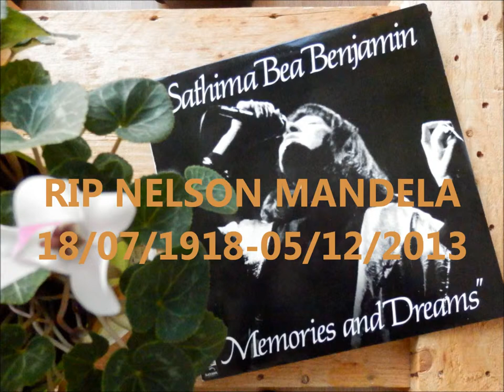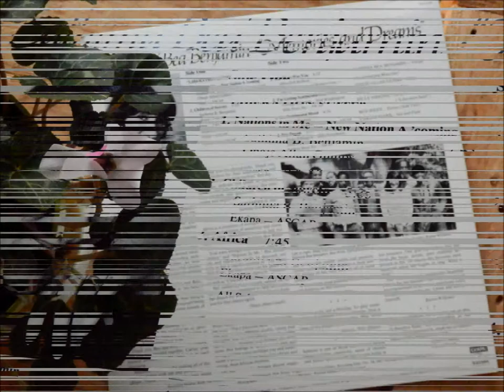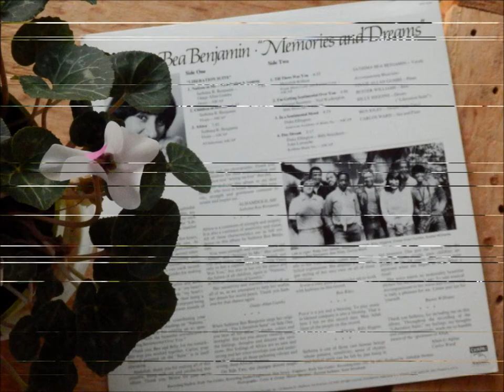SATHIMA BEA BENJAMIN Children of Soweto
SATHIMA BEA BENJAMIN "Memories and Dreams" LP 1984 Ekapa (San Francisco - US press) - track taken from "LIBERATION SUITE" A side

RIP NELSON MANDELA